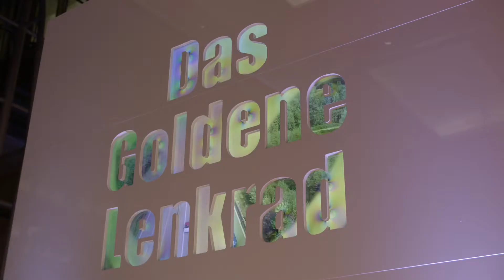Jaguar | XF Wins Golden Steering Wheel Award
Jaguar has won Germany’s top car award, the Golden Steering Wheel, with XF voted ‘Best Saloon’ in the Mid-Full-size category, and F-PACE taking second place in the Large SUV category. Underpinned by class-leading driving dynamics and refinement, the Jaguar XF offers exceptional total cost of ownership, with class-leading residual values and running costs. Enhanced by state-of-the-art technologies that keep you safe, connected and entertained, the Jaguar XF stands out from the crowd.